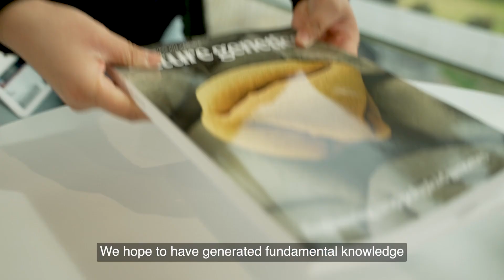2025 CSL Centenary Fellowships - Dr Qi Zhang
Dr Qi Zhang is one of our 2025 CSL Centenary Fellowship recipients, learn more about Qi and her incredible work.